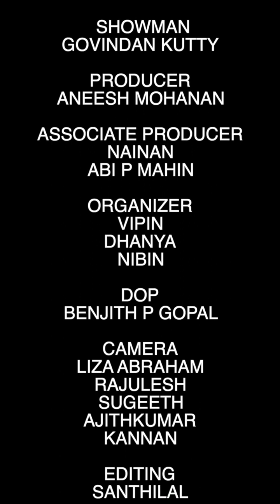അമ്മ മനസ്സുകള്‍ താളം തെറ്റുമ്പോള്‍ ! കേരളത്തിലെ സ്ത്രീകൾക്ക് എന്താണ് സംഭവിക്കുന്നത് ?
അമ്മ മനസ്സുകള്‍ താളം തെറ്റുമ്പോള്‍ !  കേരളത്തിലെ സ്ത്രീകൾക്ക് എന്താണ് സംഭവിക്കുന്നത് ? Part 1